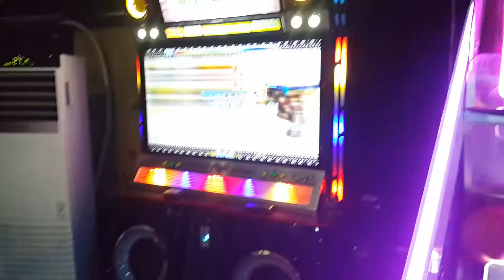[PIU] Windmill D24 x1 Break on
ㅁㅊㄷㅁㅊㅇ

Player : @wakuhakustyle